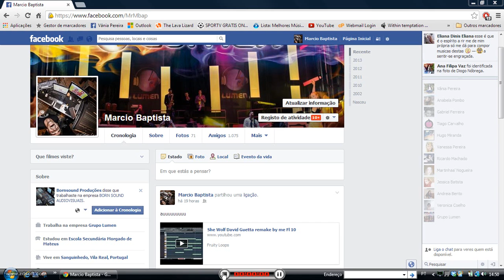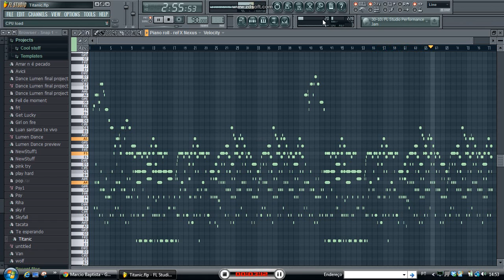La se foi o Titanic :) FL10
Fruity Loops